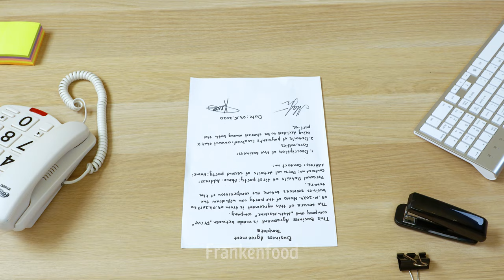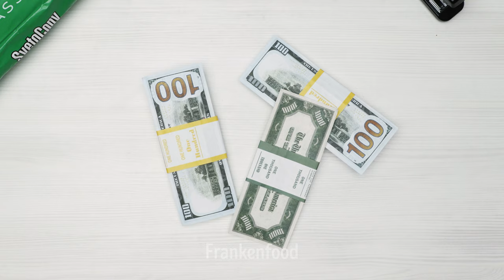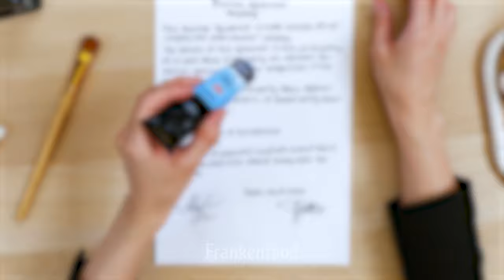How To Make Money Cake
Do you like cooking shows? 🍔Frankenfood channel is all about the most unusual cooking! These stop motion videos feature the art of making ordinary dishes out of inedible everyday objects, like sponges, crocs, yarn, dice, sequins and just about anything you can see all around you. It's just a matter of how you prepare them, carefully chopping off pieces, frying without heat and turning one object into another one by the mere touch of a finger. Cooking methods will surprise you every time. Have fun! And don't take it too seriously, okay?